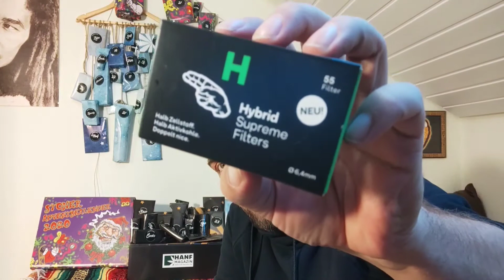Hanf Magazin Adventskalender #1 Türchen